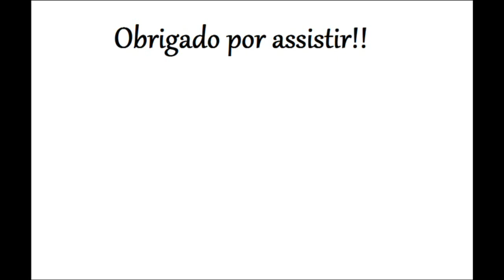Testei um filetador de garrafa pet!! (Agradecimentos a Giorggio Abrantes)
Olá pessoal, hoje é um vídeo diferenciado no canal, testei uma filetadora que a muito tempo eu queria fazer.. Parabéns a Gioggio Abrantes por me inspirar a fazer novamente e ter me ajudado. Se vcs gostarem desse tipo de vídeo deixem nos comentários para sabermos se vcs querem mais vídeo desse tipo, se inscreve e deixa  o like para que o YouTube divulgue para mais pessoas, e compartilhe para que mais pessoas possam conhecer no conteúdo e assim como eu tbm tiver alguma duvida poder ajuda-las, se inscreve tbm no canal do Gioggio link aqui em baixo!!

Musica usada na intro do canal usada:
Titulo do video: Epic Star Trek Remix

Curtam o vídeo!!